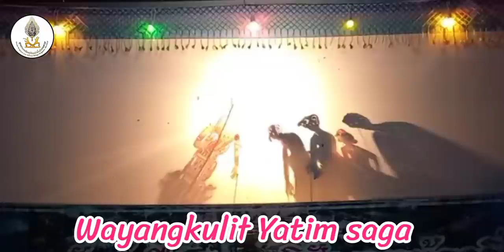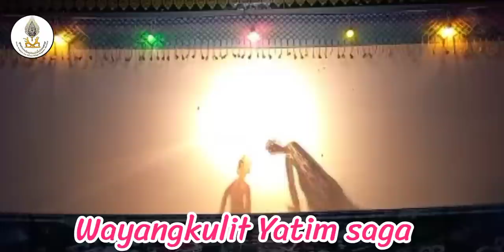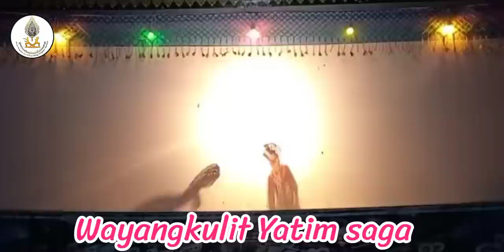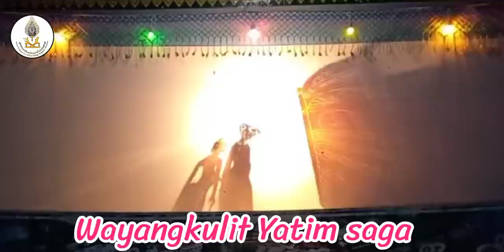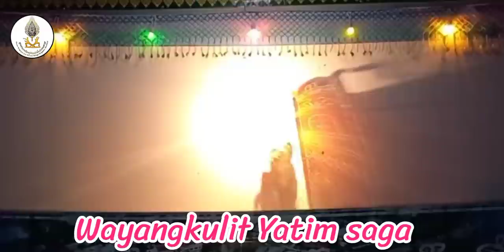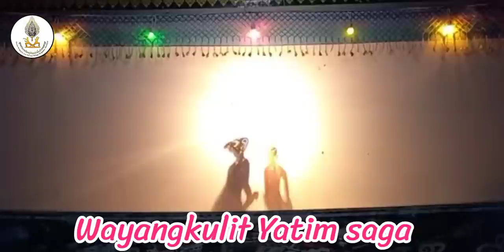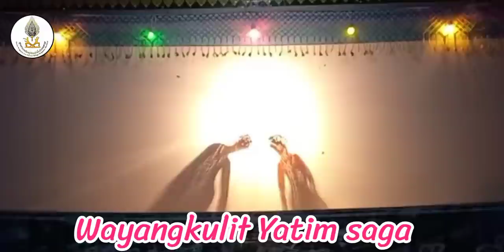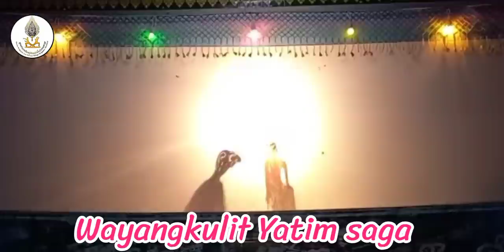wayangkulit terbaru 11/3/22